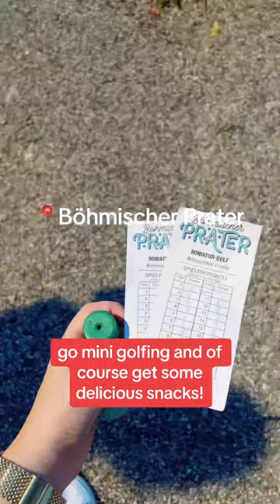Must Visit Secret Sight in Vienna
Böhmischer Prater in Vienna